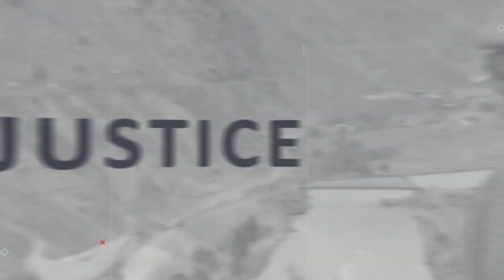TSR Sports Search With Girish Suri ft. Gursimran Singh Sethi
TSR DIGITAL TV | TSR MYSTIC SEARCH | Hindi News | English News

TSR DIGITAL TV Channel:

The Search Report News is a channel that keeps you updated with the latest news with verified factual information.
It serves you with all the information you need to know about ongoing issues and trending topics
The only Bilingual Online Tv In Himachal